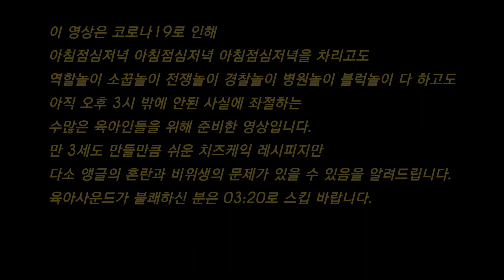6. (Sub)만 3세도 만드는 초간단 치즈케익 : 육아탈출용 킬링타임 놀이쿠킹, GET FREEDOM FROM PARENTING!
♡♡♡오른쪽 하단의 한글 자막을 켜 주세요♡♡♡

코로나19발 육아전쟁에 휴전이 필요하다 -0-
쌍둥이 이모가 준비한 육아탈출용 킬링타임 놀이쿠킹으로
여러분에게 부부의 세계 재방 볼 시간을 마련 해 드립니다.

넣고 섞고 굽고 끝!
만 3세도 만드는 초간단 치즈케익 레시피 공개
*레시피만 필요하신 분은 03:20으로 쩜프쩜프

맛있는 집밥을 쉽고 빠르게 해 먹어요
귀찮아서 하는 요리 [귀요리]